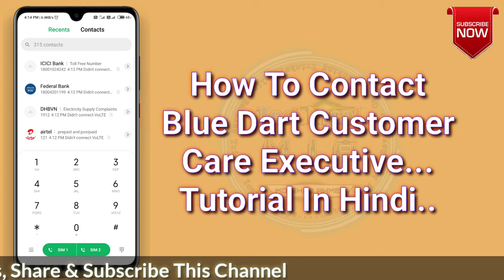How To Contact Blue Dart Customer Care | Blue Dart Customer Care Ko Call Kaise | DHL Helpline No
How To Call Blue Dart Customer Care Executive.

Is Video Ke Andar Me Apko Dikhane Wala Hun Ke Blue Dart DHL Customer Care Executive Se Call Pe Bat Kaise Karte Hain

Queries Solved:
1) how to get blue dart care toll free number
2) how to contact blue dart customer care service
3) how to call blue dart courier toll free customer care india
4) how to contact blue dart dhl customer care executive
5) blue dart customer care ka number kaise nikale
6) blue dart dhl customer care number kya hai
7) blue dart customer care executive se call pe bat kaise kare

1.Some images & Videos shown in this video are originally copyrighted to owner , not mine. I only use it for educational and awareness purpose .
3.The music used in this video is non copyrighted and royalty to use. But Thanks to its owner who created it.